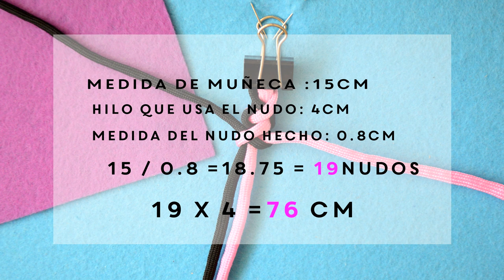🆘 TRUCO: Cómo saber qué cantidad de cordón necesitas #163 💡💡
En el vídeo de hoy te enseño unos pequeños cálculos truco para saber cuánto cordón necesitas a la hora de hacer tus pulseras de nudos. Me preguntáis mucho qué medida usar en los cordones para vuestras pulseras pero es algo que depende de la medida de ésta por lo que os enseño mi truco para calcular la medida exacta de cordón y no desperdiciar.
Si tienes otros trucos para no desperdiciar nada de cordón déjalo en los comentarios!!

MATERIALES

Música: into the sky  by Jeremy Blake, biblioteca de audio de Youtube.